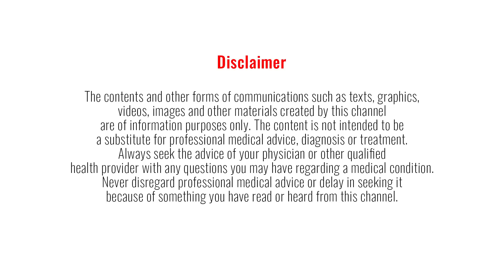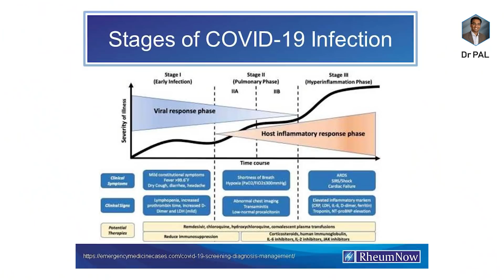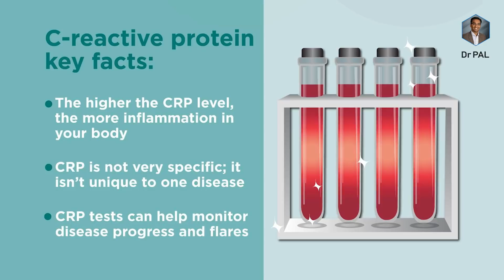OXYGEN levels -How To Interpret? -Infectious disease specialist - Dr. Neha